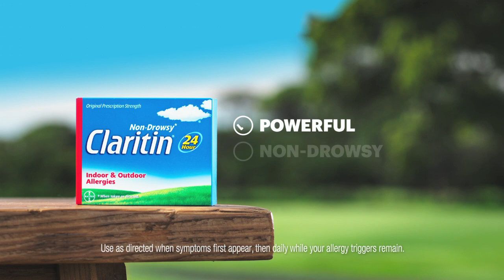Claritin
Director: Gerard de Thame;
Production company: Humble;
Agency: Energy BBDO;
Production services: Moonlighting